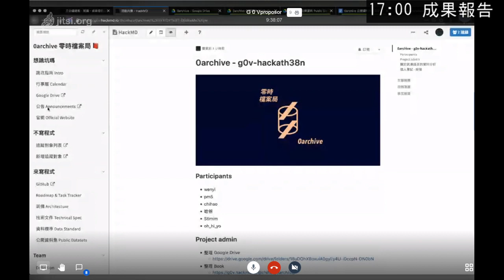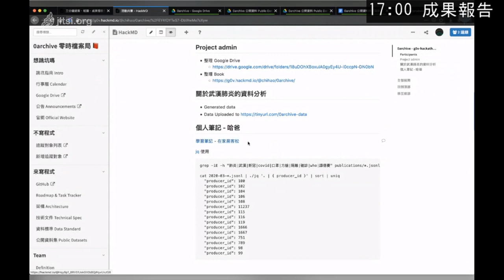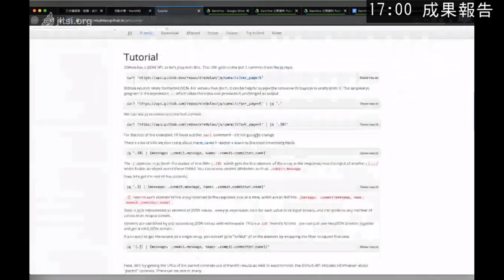g0v tw hackath38n — 成果報告 — 0archive 零時檔案局 ／ chihao — 在家黑客松